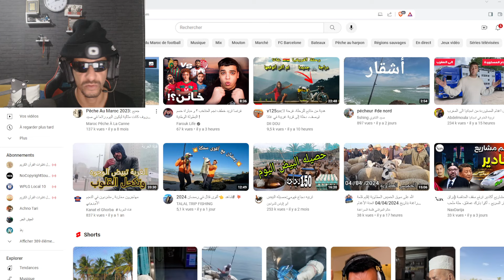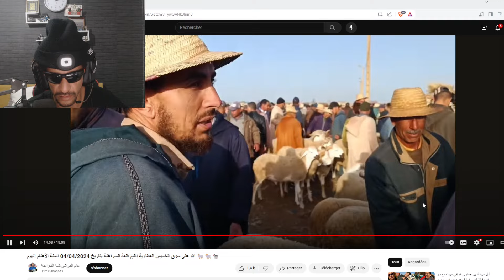سوق مواشي في المغرب 2024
مواشي في المغرب